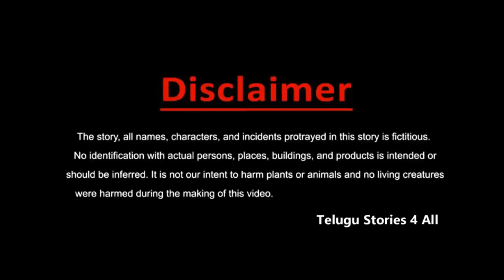వృత్తి రహస్యం . . తెలుగు కథలు Telugu kathalu / latest telegu stories / moral stories in telugu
వృత్తి రహస్యం . . తెలుగు కథలు Telugu kathalu / latest telegu stories / moral stories in telugu / new telugu stories